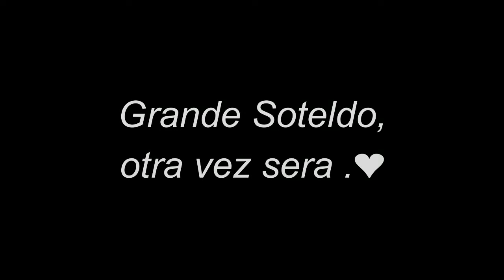Yeferson Soteldo🇻🇪 [Rap] | Yo Quise ser feliz 😢 | 2020 ᴴᴰ